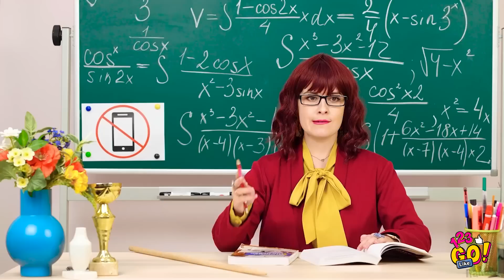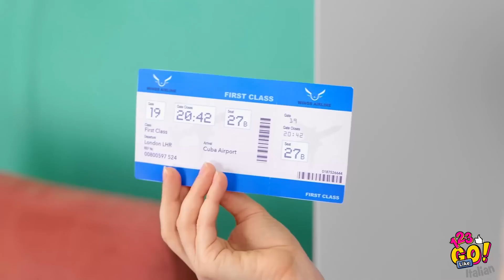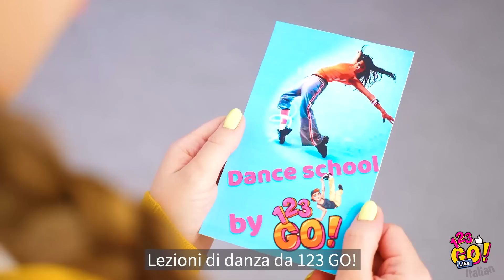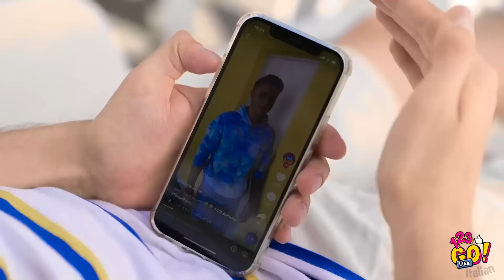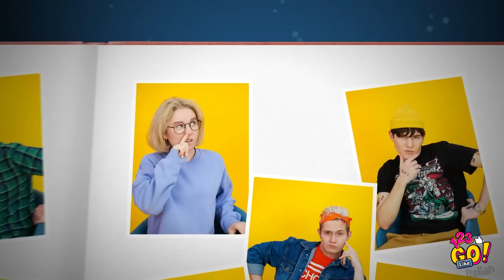TRUCCHI FANTASTICI PER DIVENTARE POPOLARI A SCUOLA || Nerd vs Popolare su 123 GO Like!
Hai mai desiderato diventare popolare? Cosa faresti per realizzare questo sogno?

Non perdere tempo e guarda il nostro nuovo video con tanti consigli e i trucchi!

Non dimenticare di condividere questo video con i tuoi amici!

A presto!